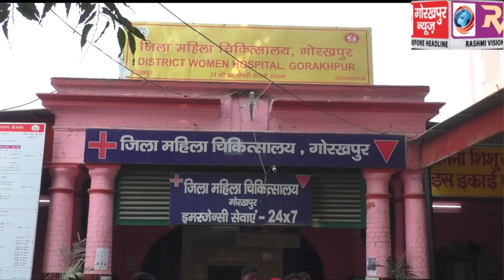डिप्लोमा फार्मासिस्ट एसोसिएशन का द्विवार्षिक सम्मेलन का हुआ समापन, केंद्र और राज्य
डिप्लोमा फार्मासिस्ट एसोसिएशन का द्विवार्षिक सम्मेलन का हुआ समापन, केंद्र और राज्य स्तर की विभिन्न समस्याओं पर हुई चर्चा